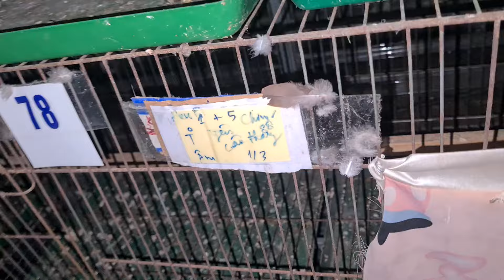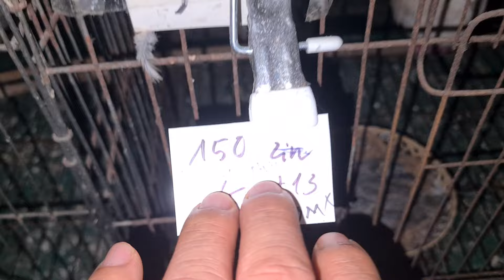GẦN 20 NĂM GẮN LIỀN TRANG TRẠI CHIM CU 🐦🐦🐦🐦🐦🐦 CÙNG ĐAM MÊ